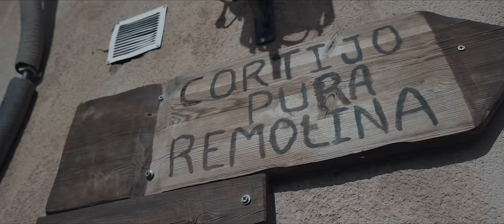J ABECIA - ZAFIRO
Letra J Abecia  / @J Abecia
Grabación, Producción; Toni Anzis & Aitor Gómez / @Tonianzis @Aitor.gomez.musico
Mezcla & Master; Toni Anzis / @Tonianzis
Grabación Clip, Edición video & Color; FearGryls / @Feellfear
ENTRADAS TOUR  SALUD &  LIBERTAD 2024
BARCELONA;